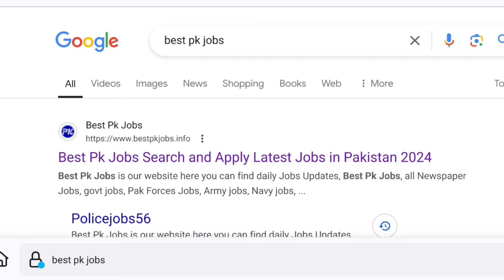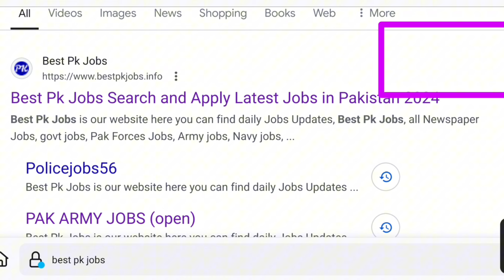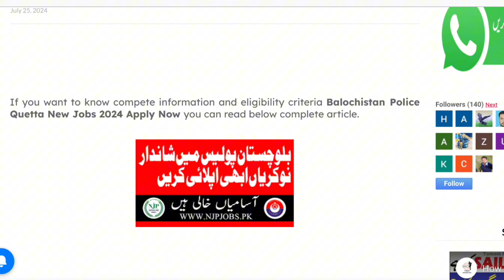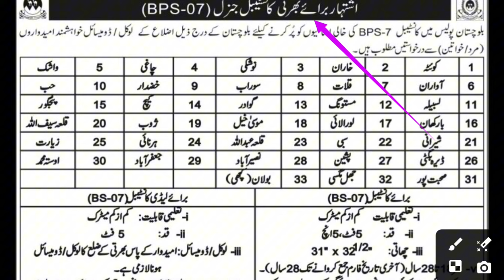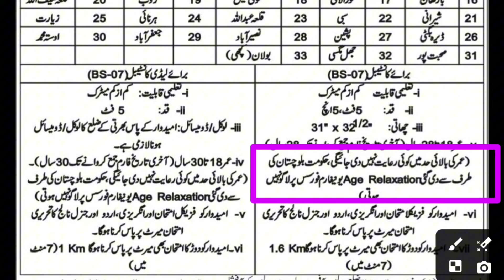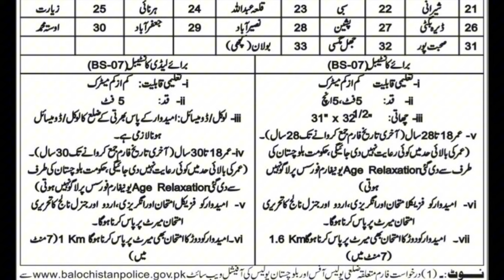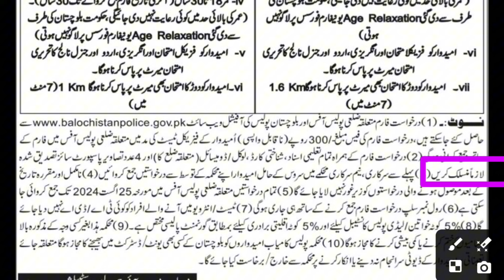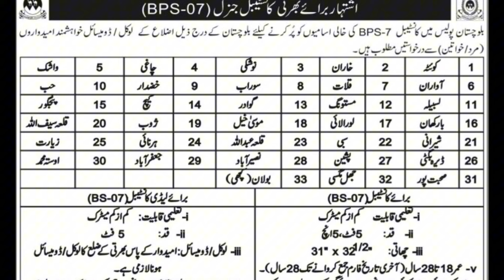Police Constable New Jobs 2024 | Lady Police Constable New Jobs 2024 | Latest Police Constable Jobs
Balochistan Police application Form PDF
Balochistan Police Online apply
Balochistan police mechanical constable jobs 2024 date
Balochistan Police Jobs 2024 Matric Base
Balochistan Police Application Form Fill 2024
How to Fill Application Form Balochistan Police 2024
how to Apply in Balochistan Police New Jobs 2024
Today Jobs
Today Latest Jobs in Pakistan
Jobs info
Today New Jobs
Govt Jobs
Today Jobs